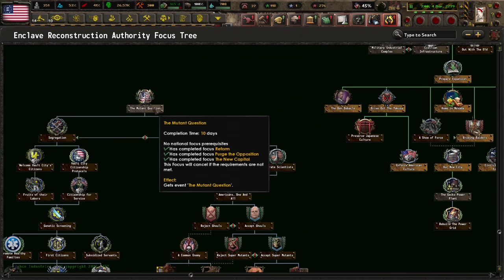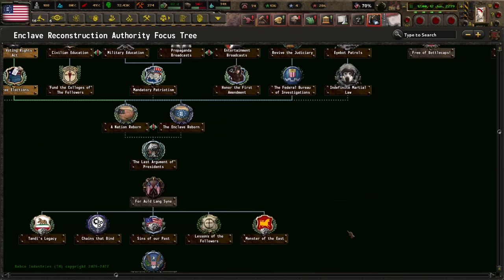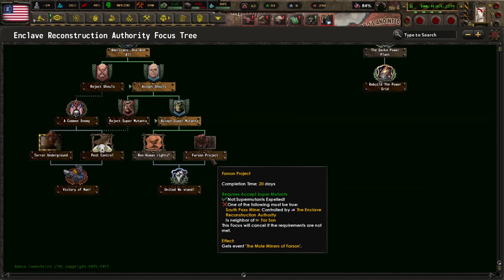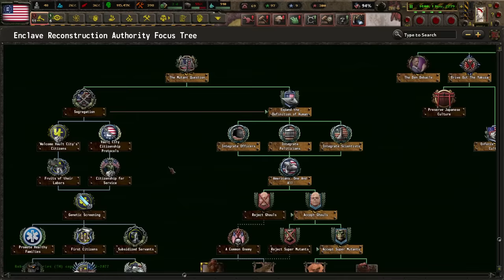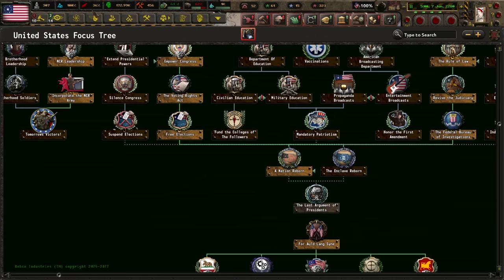Enclave Rebuilds USA in HoI4 Old World Blues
Enclave in Hearts of Iron 4. It's pretty great. Mods used: Old World Blues, OWB - Enclave Reborn, OWB: Enclave+
This is part 2 - We already established enclave control over a crucial area and now we will retake the United States. If you haven't seen part 1, it is
Fallout meets Hearts of Iron! Old World Blues is a full conversion mod that brings the world of Fallout to Hearts of Iron. The other two mods bring the Enclave back as a faction and flesh it out. Let me know if you want more mod content.